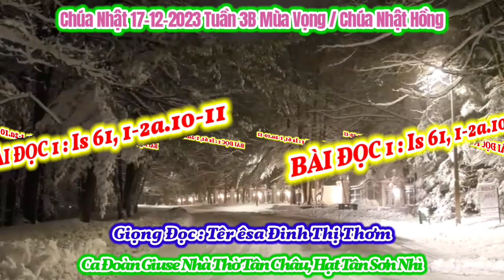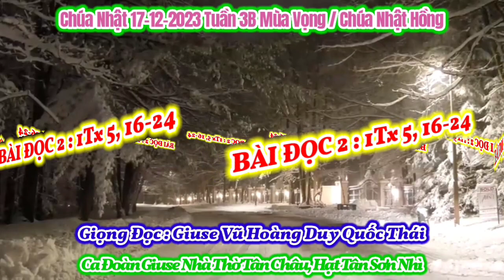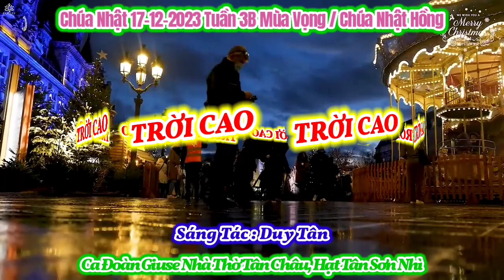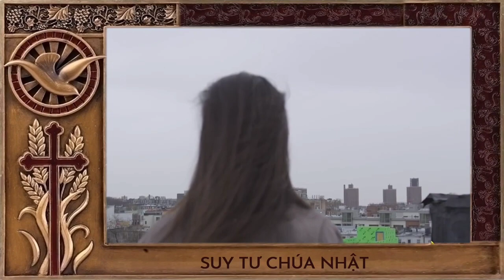(GSTC) Thánh Ca & Lời Chúa Chúa Nhật 17-12-2023 Tuần 3B Mùa Vọng / Chúa Nhật Hồng